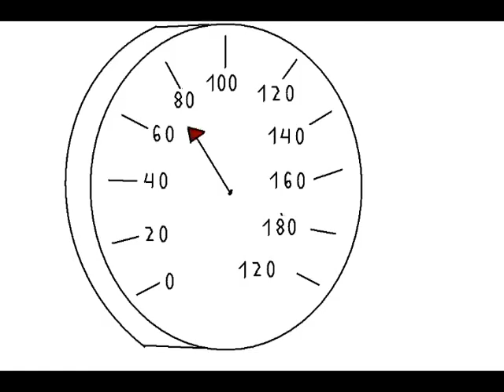Dieters Eisenbahn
Eine kleine Bahnorientierte Animation.